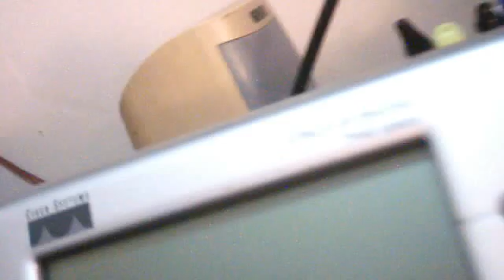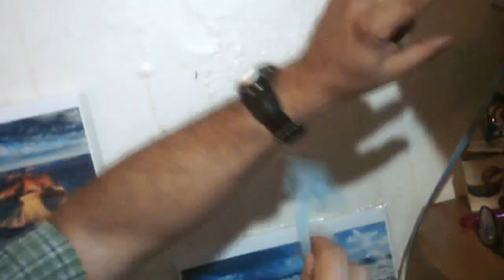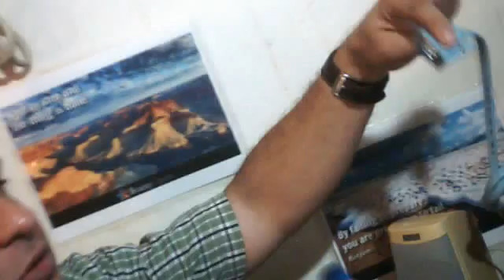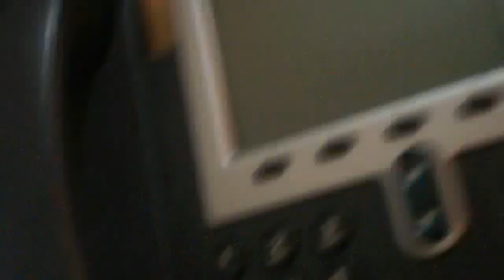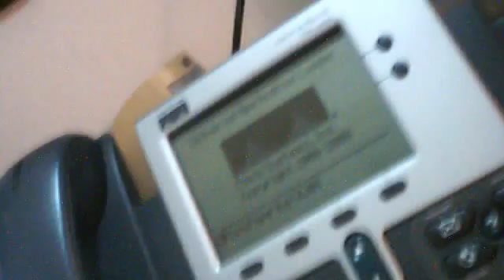Configuring Router, Switch, VOIP phones in Cisco Lab -CCNA VOIP Lab (part 1)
Setting a VOIP CCNA Lab, configuring a physical Cisco lab with real equipment: Router, switches , and the proper configuration VOIP phones